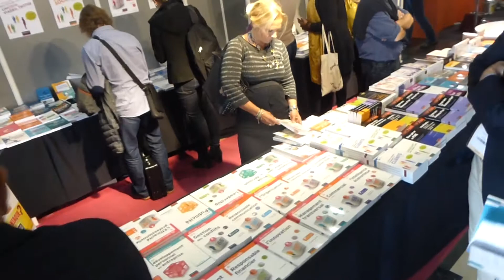Image de rappel du SME 2017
LaRadioRPC# a encore participé au salon des micro-entreprises